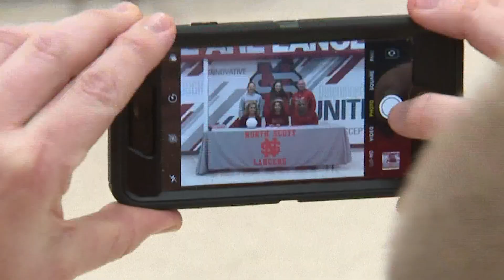National Girls and Women in Sports Day: How 50 years of Title IX has changed women's sports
During North Scott High School's signing day, athletes and coaches reflect on the progress women's sports has made, but the changes that still need to happen.